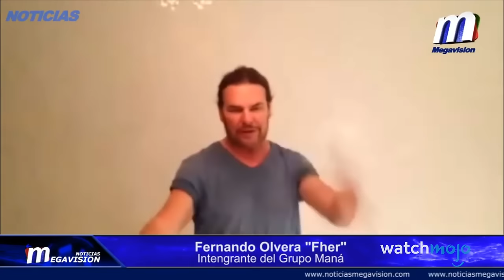¡Top 10 ACCIDENTES de Artistas LATINOS en el ESCENARIO!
Hasta los más famosos pasan a veces, una que otra vergüenza. Y es que la fama, los premios y el dinero no estarán nunca ahí para salvarlos de un buen azotón, porque cuando les toca: LES TOCA. Bienvenido a WatchMojo Español. Hoy presentamos, el Top 10 accidentes de artistas latinos en el escenario.